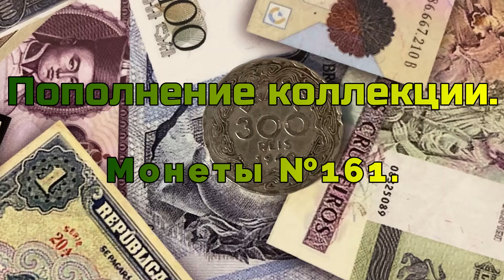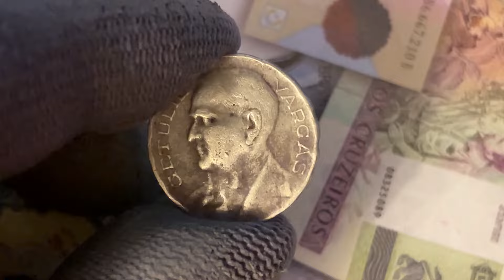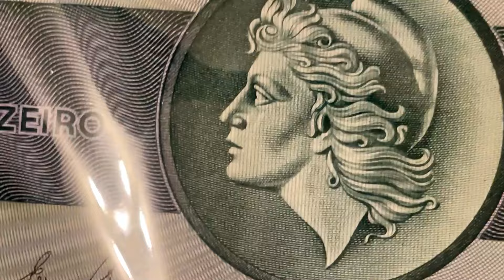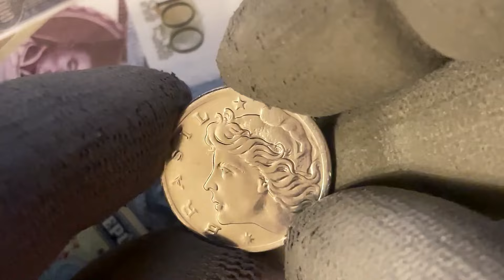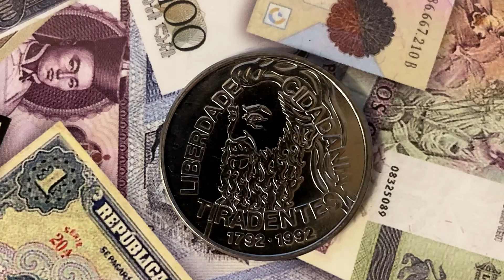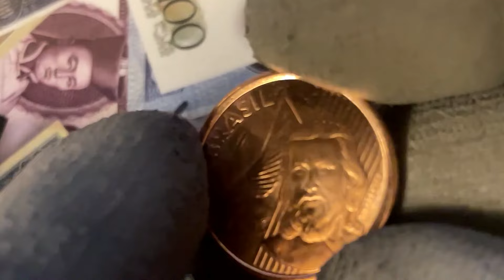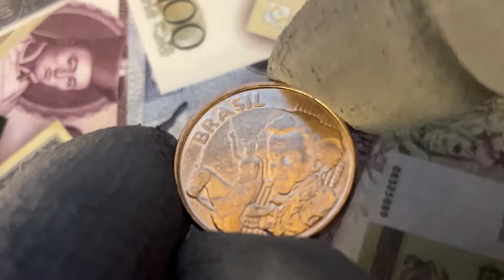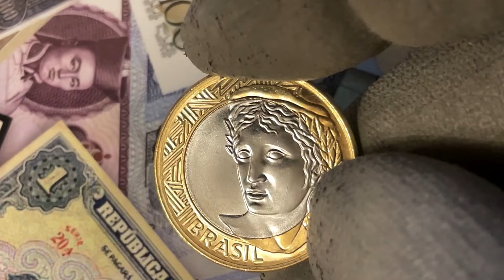Пополнение коллекции. Монеты №161.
В этом выпуске монеты Бразилии:

300 реалов (или рейсов) 1940 года,
1 крузейро 1957 года,
5 сентаво 1967 года,
5000 крузейро 1992 года (200 лет со дня смерти Тирадентиса),
5, 10, 25, 50 сентаво и 1 реал 2023 года,
5 сентаво 2019, 2020, 2021 и 2022 годов.